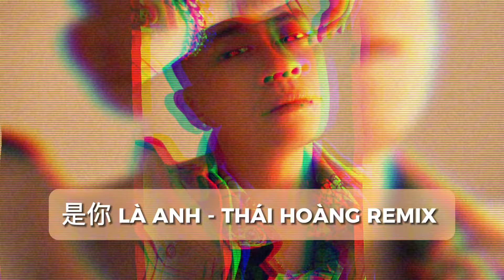是你 LÀ ANH - ( THÁI HOÀNG REMIX ) SIÊU PHẨM NHẠC VINAHOUSE CHINA MIX HOT NHẤT 2024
® Tôi không sở hữu bất kỳ nội dung nào của bài hát hoặc hình ảnh mà nó đã được tải lên chỉ vì mục đích quảng bá. Nếu có bất cứ tranh chấp về vấn đề tác quyền, và bản quyền liên quan đến VIDEO.
If there is any dispute about copyright relating to VIDEO.